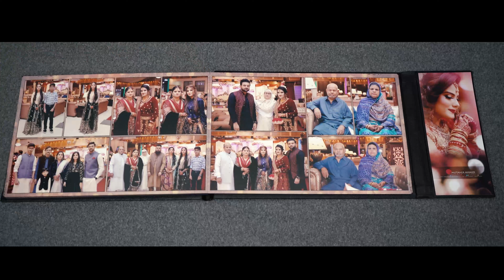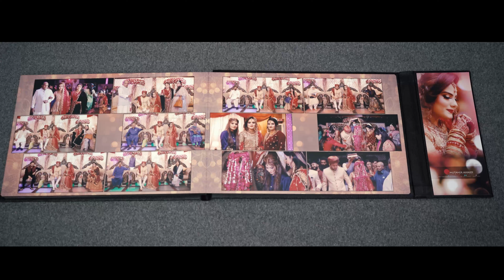Glass Door Album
The Glass Top Digital Album
- 10 Sheets
- Size 12x36
- Glass Top
- Briefcase
- Album Cover
- 90-100 Pictures